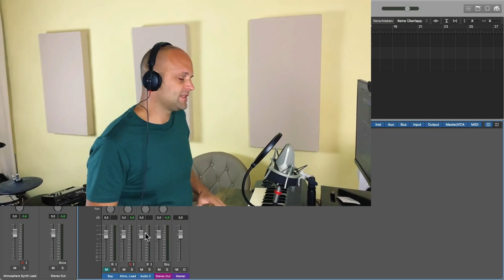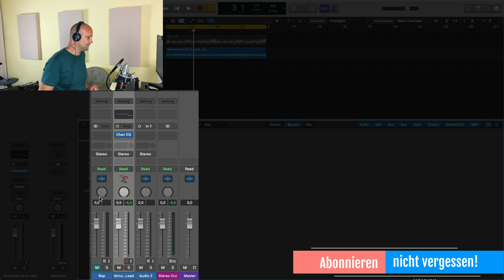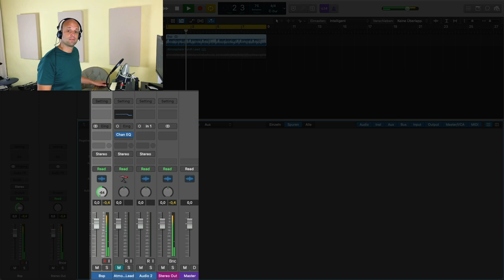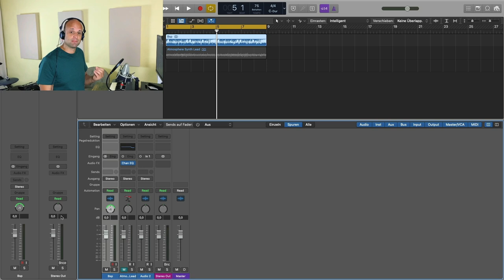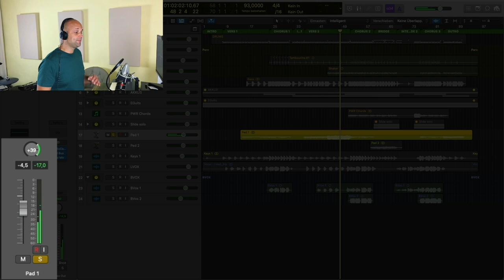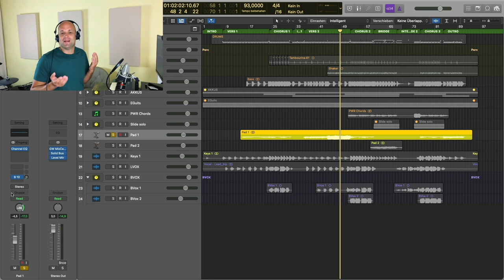Musik Produzieren #23: Richtiges Paning beim Song abmischen (Tutorial)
In diesem Teil meiner Serie über Musik produzieren zeige ich dir wichtige Techniken um die Elemente richtig im Stereofeld zu verteilen. Besonders das Paning von Stereospuren sorgt immer wieder für Verwirrung.